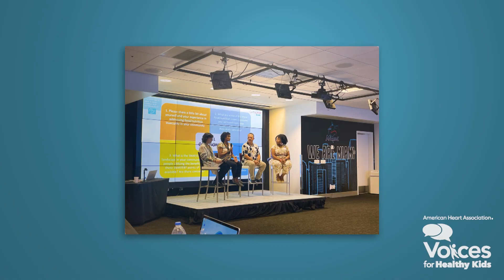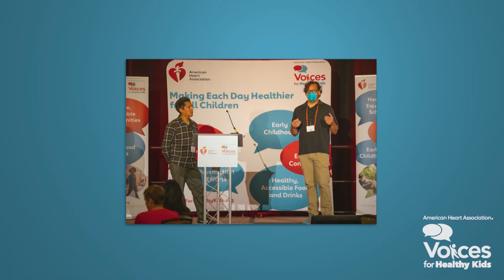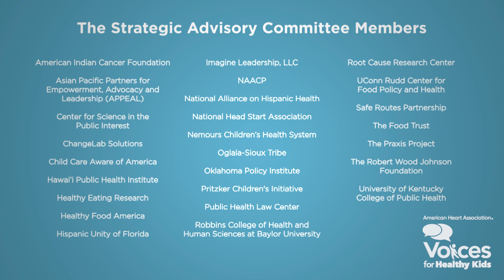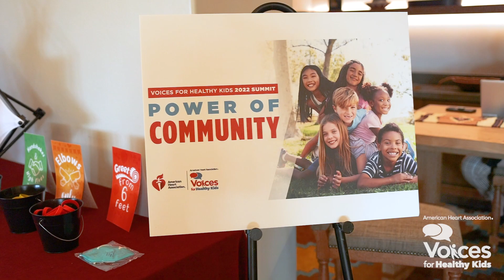Meet Voices for Healthy Kids